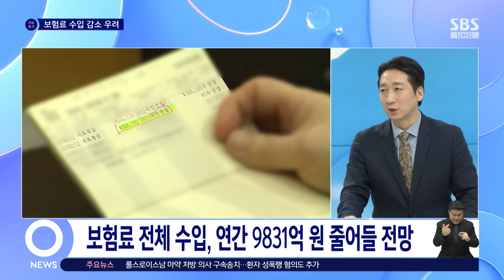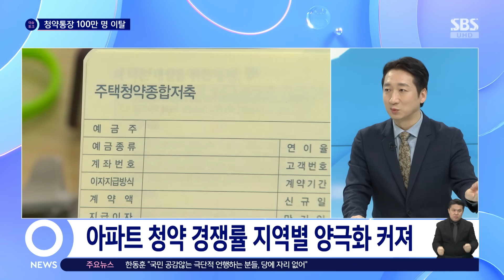"내년 건보료 재정 적자 예상 .. 머지 않아 재정 고갈 우려" / 오뉴스 / SBS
보건복지부와 국민의힘은 오늘(5일) 당·정 정책협의회를 열어 재산 건보료 공제를 확대하고 자동차 건보료 폐지를 확정했습니다. 건강보험법 시행령을 고쳐 2월 중 시행할 예정인데, 자영업자의 건강보험료가 연간 약 1조원 줄어들게 됐습니다. 정철진 경제평론가 SBS 오뉴스에 출연해 관련 내용을 분석해 드립니다.